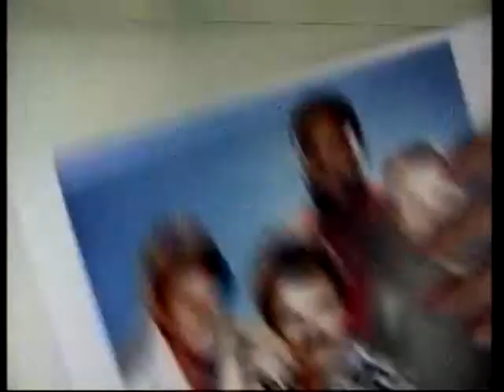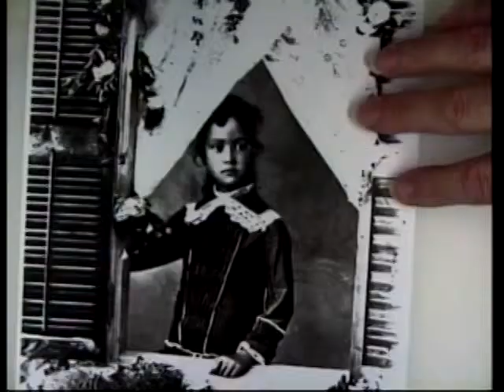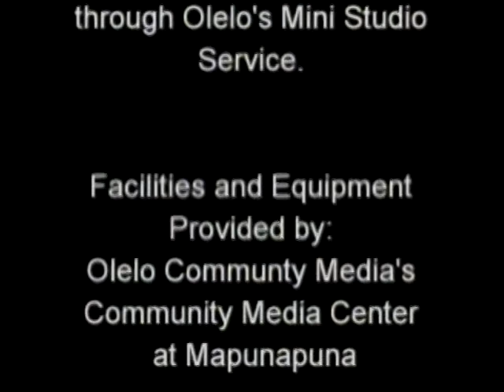The Companies We Keep Part 3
Hawaii Author Bob Sigall features local businesses and newsmakers and their history in his book released in late 2010. The book, which is the third in a best selling series, is published by Smart Business Hawaii.